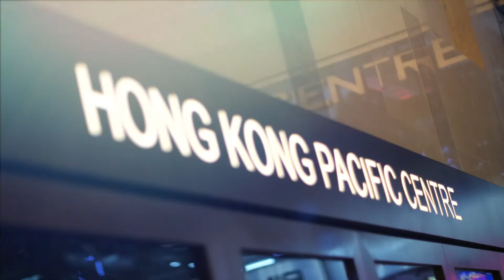Hong Kong Pacific Centre 亞太中心 Corporate Video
歡迎查詢
Andy Wong Studio Point
Mr. Andy Wong
Address: Flat B2, 9/F, Block B, East Sun Industrial Center, 16 Shing Yip Street, Kwun Tong, Kowloon, Hong Kong